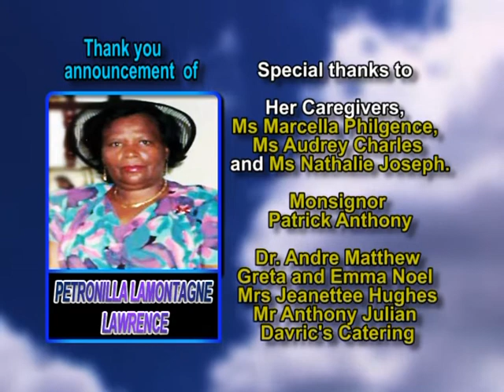Petrona Lamontagne Lawrence thank you